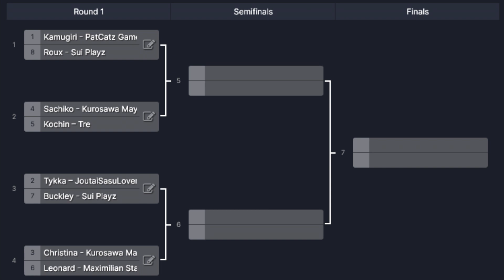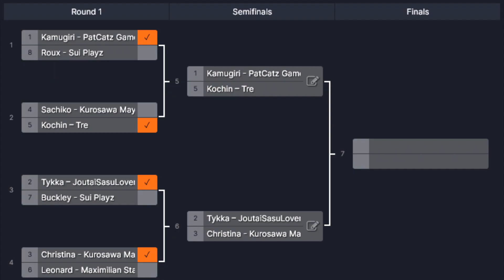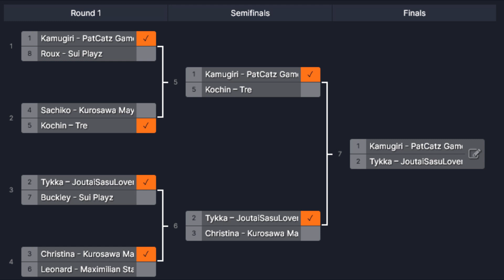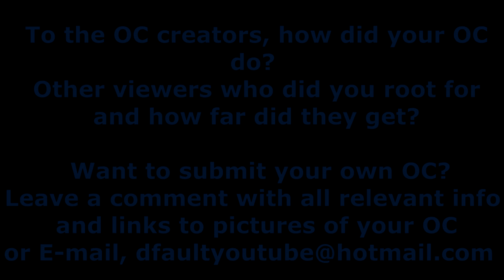OC Survival Tournament 79 (Season 2)